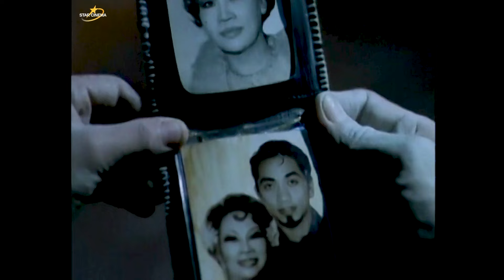'D' Anothers' FULL MOVIE Part 6 | Vhong Navarro, Toni Gonzaga, Pokwang